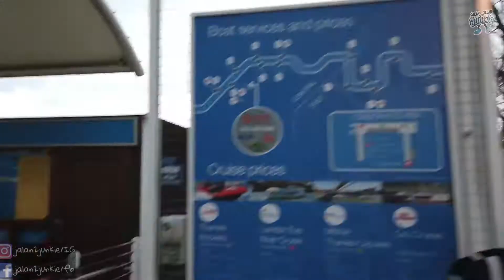familyof5travels - Exploring London kids style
familyof5travels Road trip this time around follow us through our IG stories for tips on travelling with 3 kids!

We explore London kids style! Spending time the way kids want to spend time! Fun time at the sealife aquarium, river cruise & finally WinterWonderland London!